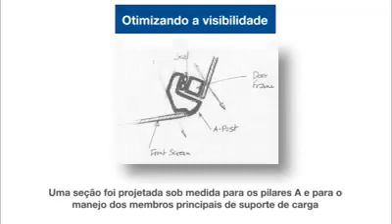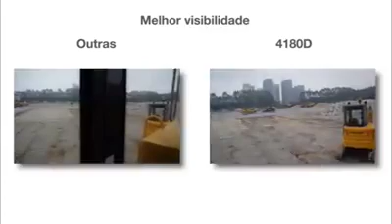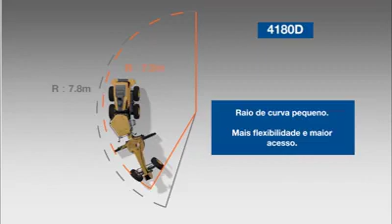Nova Motoniveladora 4180D- LiuGong Latin America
A LiuGong ganhou um prêmio no Red Dot Award: Product Design 2019. A motoniveladora 4180D da LiuGong recebeu o Red Dot, que o renomado júri concede a produtos que apresentam um design excepcional.

Assista ao vídeo e veja as inovações deste novo modelo.